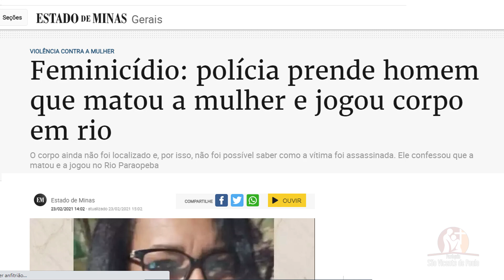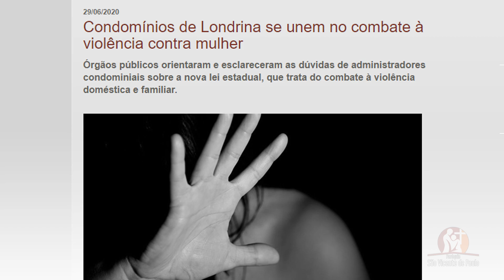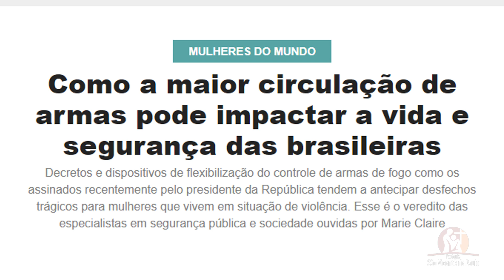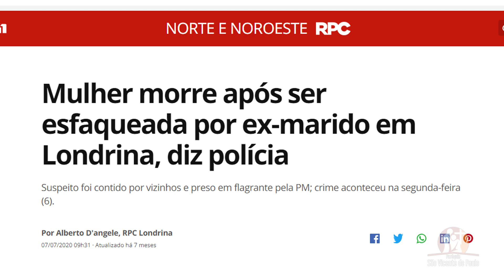6ª ESTAÇÃO: VIOLÊNCIA CONTRA A MULHER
Jesus sofre, é oprimido e morre em tantas mulheres que continuamente são vítimas de abusos, violência física, verbal, diversos tipos de  discriminação e maus tratos por esse Brasil afora. 08/03/2021.